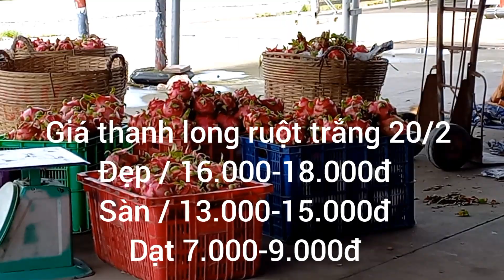giá thanh long hôm nay 20/2